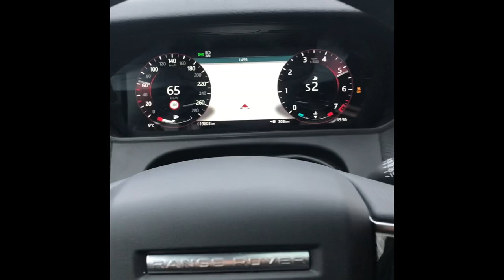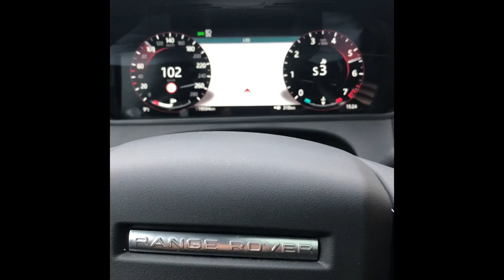Land Rover Range Rover Velar 2021 Stock 0-100 km/h